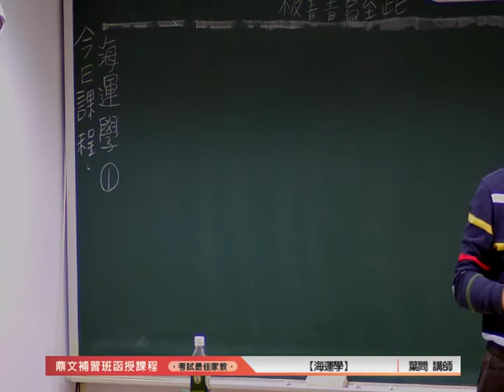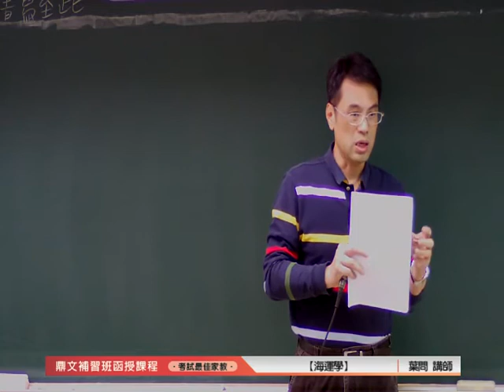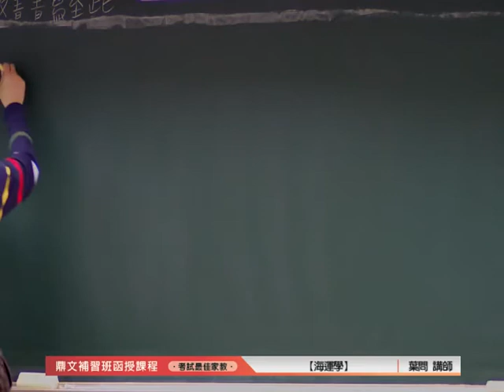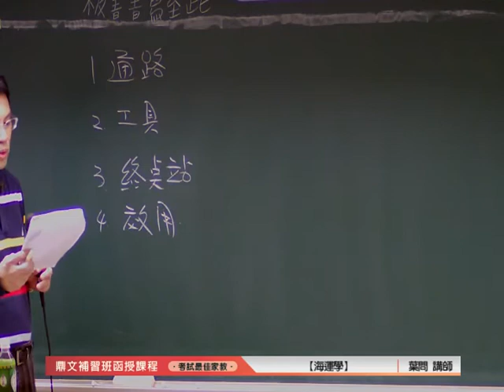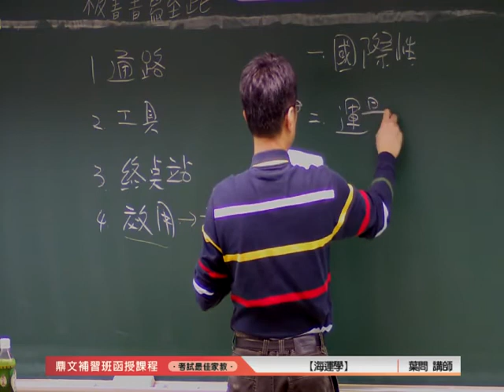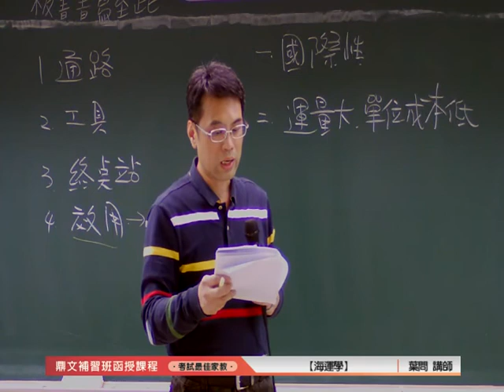鼎文公職－海運學 /葉問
🔥想考試🔥